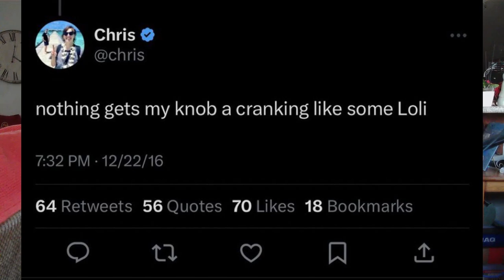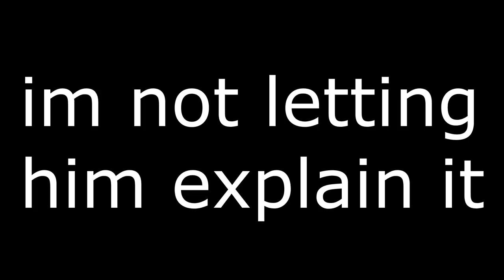EDP needs to stop coming back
he really has to stop trying